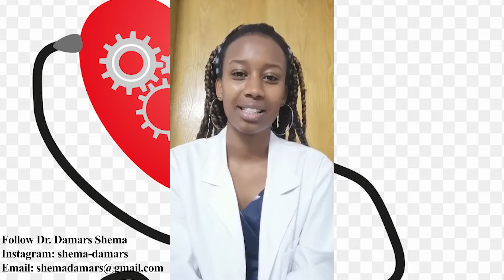Get a scholarship in china next year! How is it the life in china? Стипедния в китай!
this video is telling you about a scholarship in china and the life in china